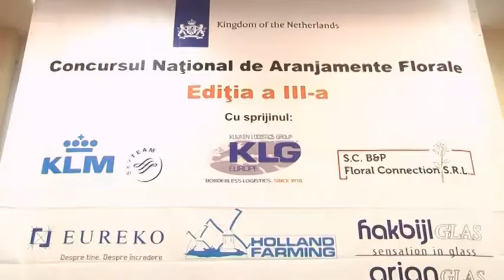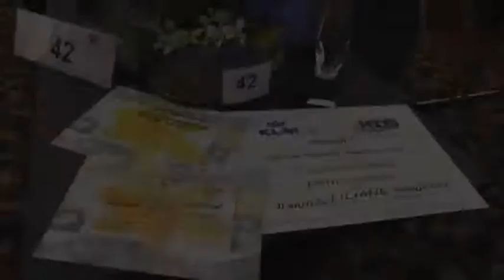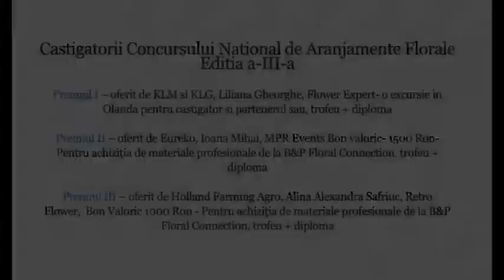Gathered maitre fleurist.mp4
KLG Romania sponsored a contest organized by the Dutch Embassy on the Queens's Day.
The contest "Gathered maitre fleurist" which were asked to create an original centerpiece with given flowers.